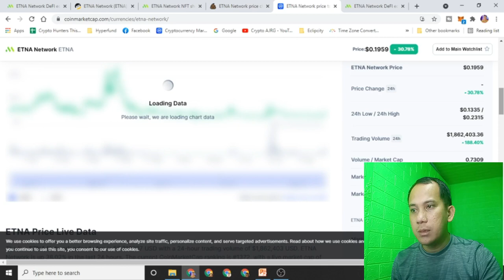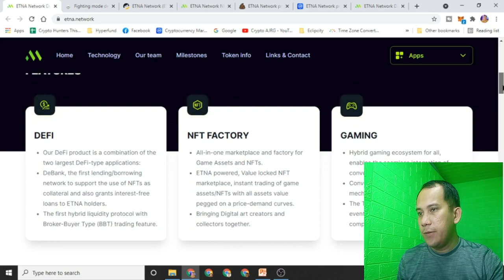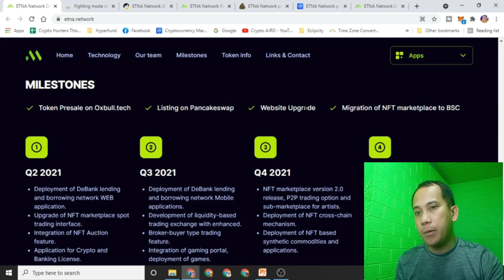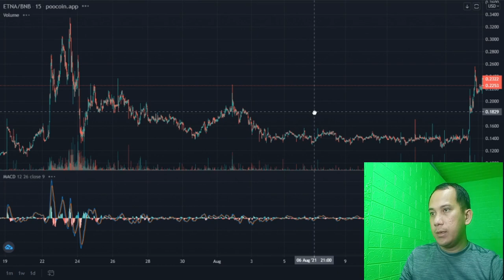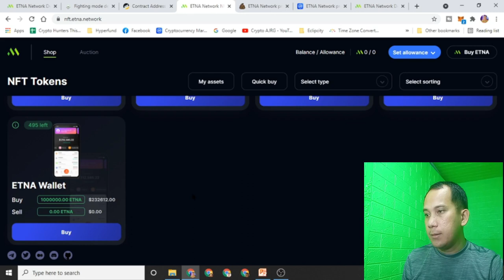ETNA NETWORK | PLAY TO EARN GAMES